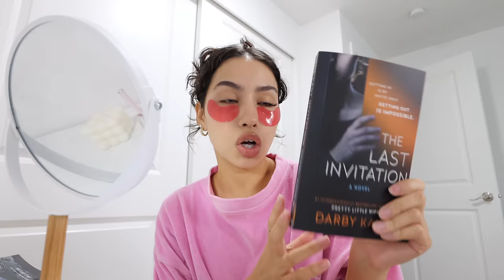Glow up with me for 2024 🎀 | new year goals/habits, self tan, nails, lashes, contacts